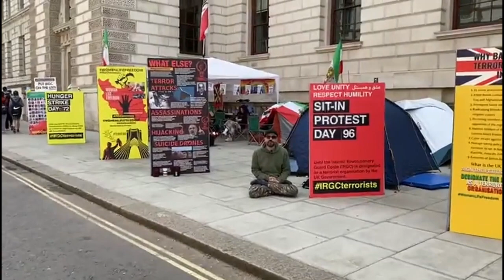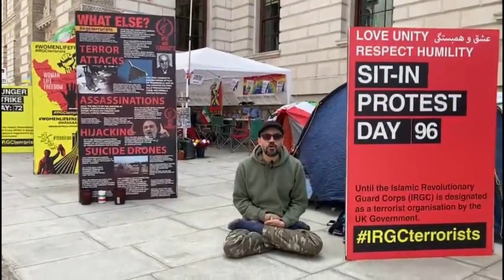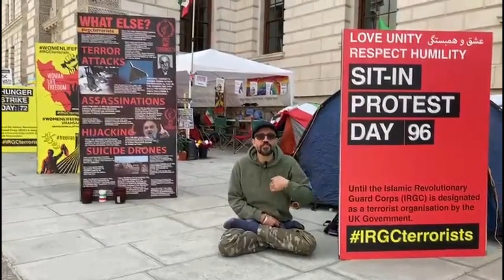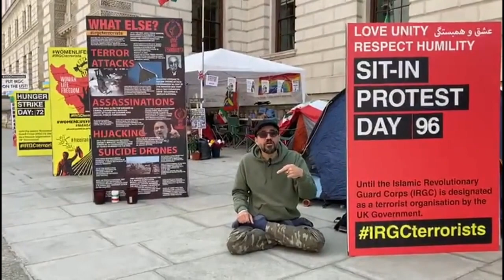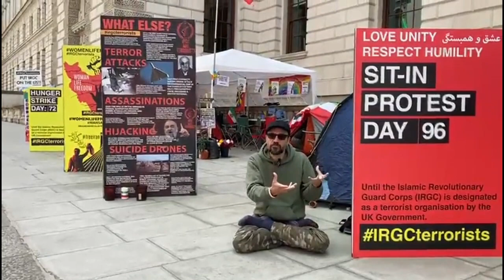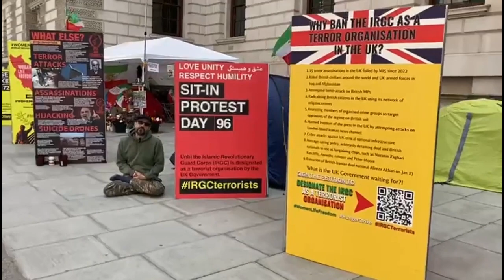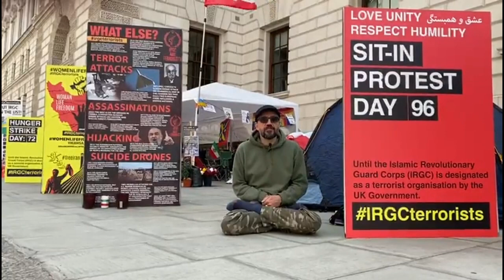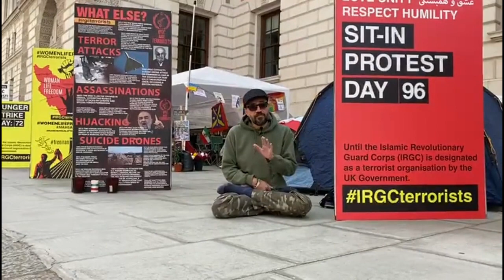🔴 نود و ششمین روز تحصن پس از ۷۲ روز اعتصاب غذا وحید بهشتی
"نود و ششمین روز تحصن پس از ۷۲ روز اعتصاب غذا - برای آزادی کشور و ساختن آن باید به فرهنگ و ارزش‌های اصیل خود یعنی «گفتگو، مدارا و عشق» بازگردیم

تنها راه باقی مانده خیابان است

MahsaAmini WomanLifeFreedom IRGCterrorists
Day 96 of our sit-in protest following 72 days of HungerStrike opposite the @FCDOGovUK calling on the @GOVUK to proscribe the IRGC.
I want to take this opportunity to thank all our politicians for all the support you have given and those who pushed me to get well and get back to the peace camp to continue this fight. From day one, I made it clear that we are not against each other. Our campaign is based on love and unity and we are together in designating the IRGC as a terrorist organisation."